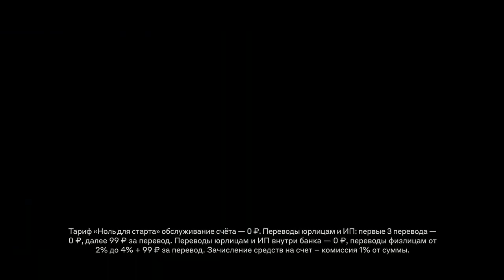Реклама про Альфа Банк 3 (Прикол)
Потому что ты все делаешь не так))